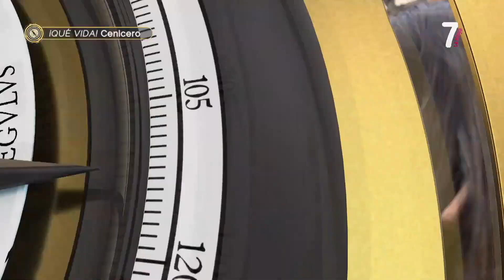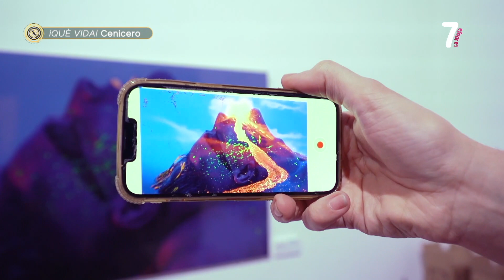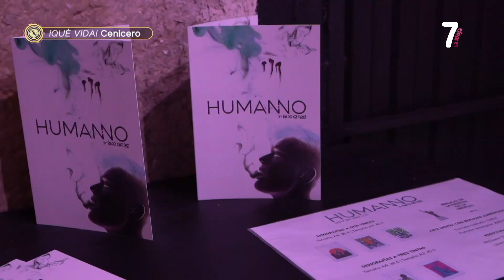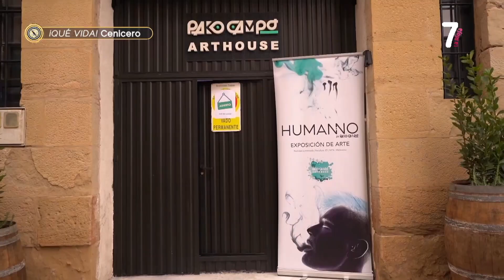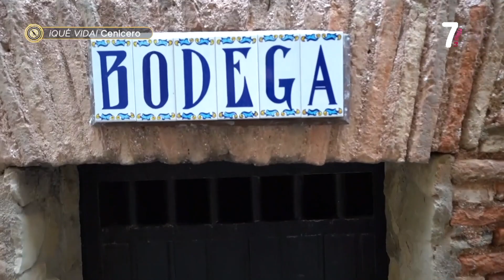Visita a Pako Campo artHOUSE del programa "¡Qué vida!" de 7rioja (9 de marzo de 2023)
Visita a Pako Campo artHOUSE del programa "¡Qué vida!" de 7rioja, durante su programa dedicado a Cenicero (9 de marzo de 2023).